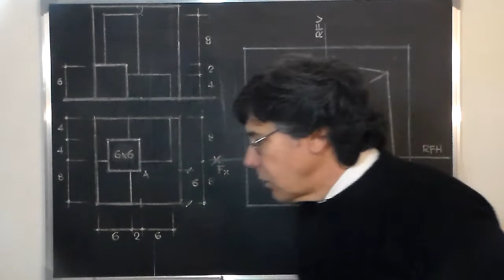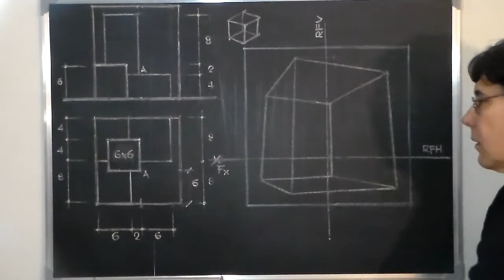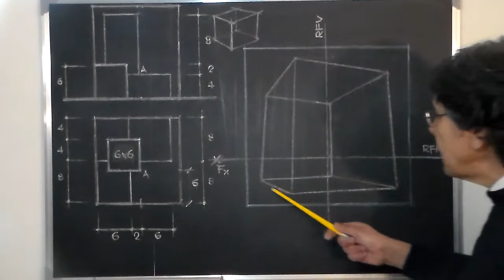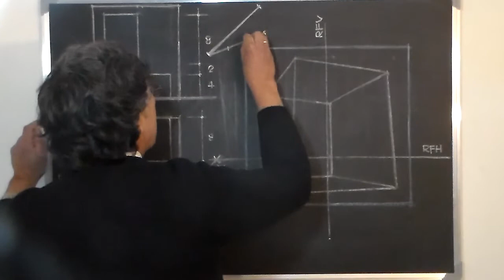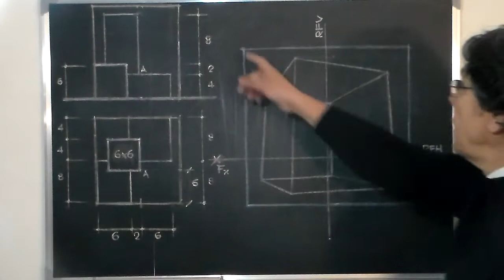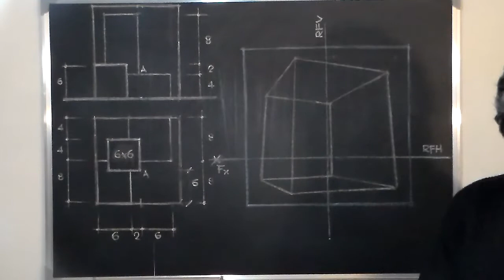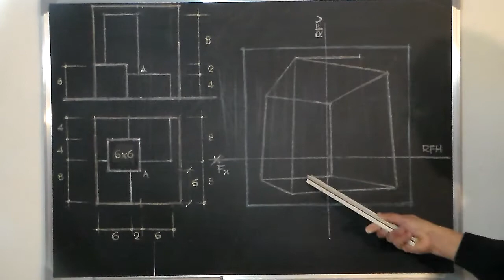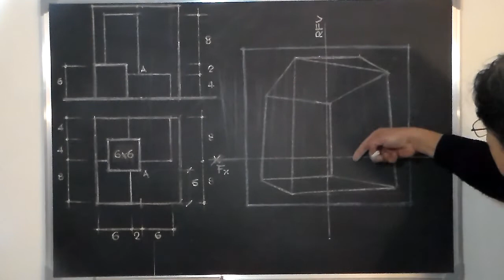SISTEMA CÓNICO - DIBUJO 1 - CLASE 23/Parte 2 - UBICACIÓN DEL MODELO DENTRO DEL CUBO ENVOLVENTE.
APLICACIÓN DE THALES.
Estas clases se dictan en el curso de Dibujo de primer año de la Escuela de Jardinería de Montevideo para estudiantes que cursan la Orientación Diseño de jardines.
El curso de Dibujo es de dos años, en este mismo canal están las clases de DIbujo 2 sobre la expresión gráfica de los vegetales.
La carrera tiene una duración de cuatro años.